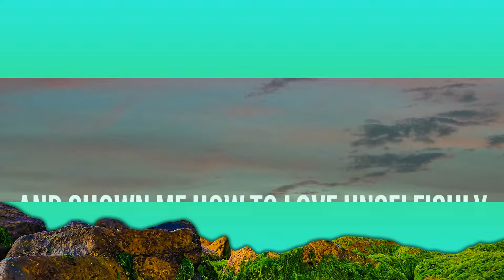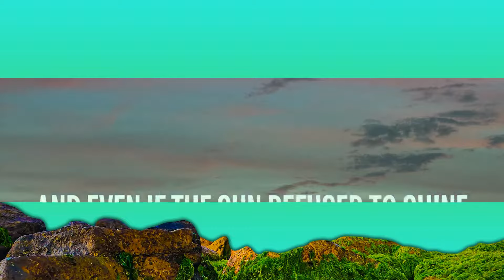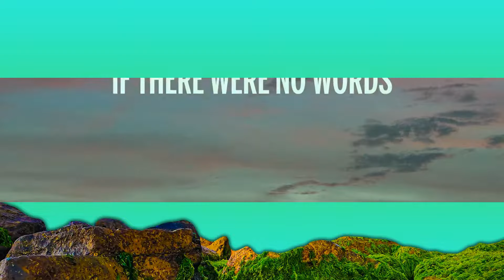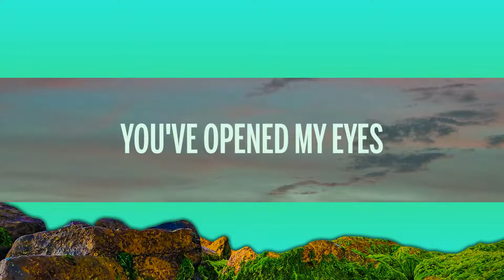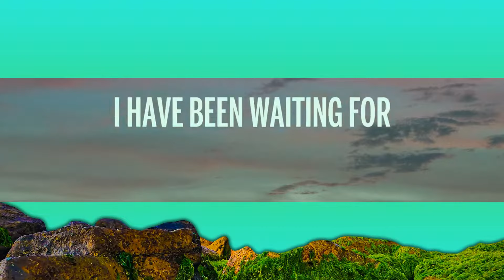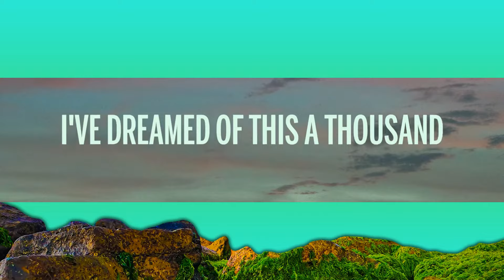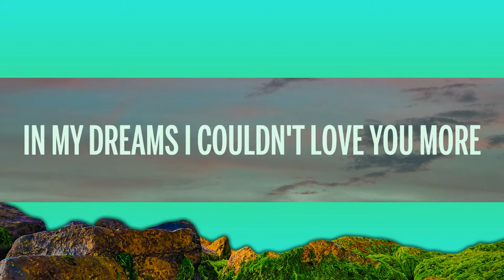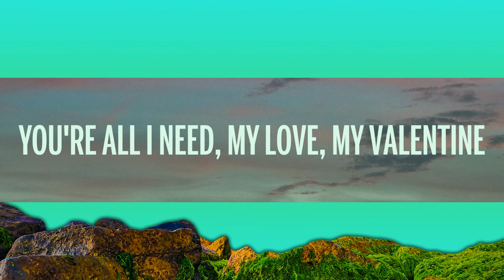1Hour | Jim Brickman, Martina McBride - My Valentine (Lyrics)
1Hour |  Jim Brickman, Martina McBride - My Valentine (Lyrics)
1Hour |  Jim Brickman, Martina McBride - My Valentine (Lyrics)
1Hour |  Jim Brickman, Martina McBride - My Valentine (Lyrics)
🎵  Jim Brickman, Martina McBride - My Valentine (Lyrics)

🎤 Lyrics: Jim Brickman, Martina McBride - My Valentine

[Chorus 1]
You would still have my heart
Until the end of time
You're all I need, my yêu, my Valentine
[Verse 2]

And shown me how to yêu unselfishly

[Chorus 2]
But in my dreams I couldn't yêu you more

La-da-da-da-da-da-da